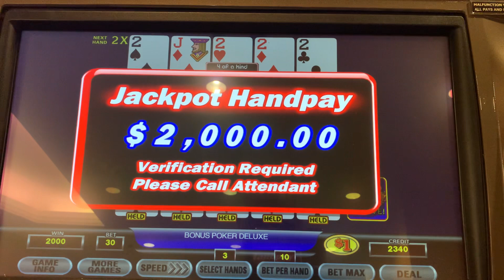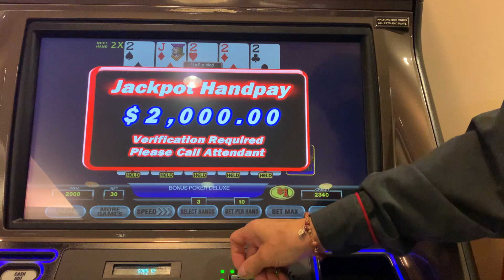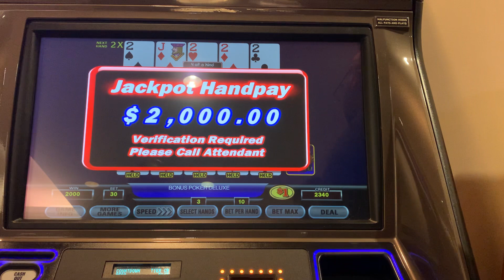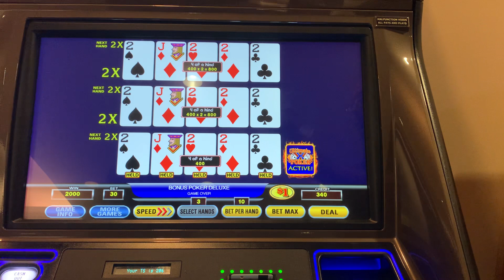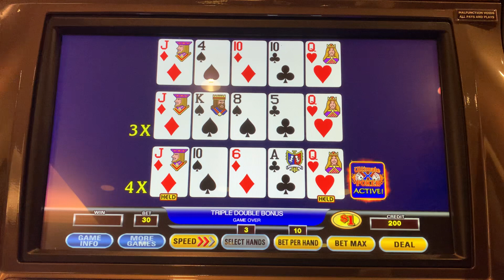October 20, 2022